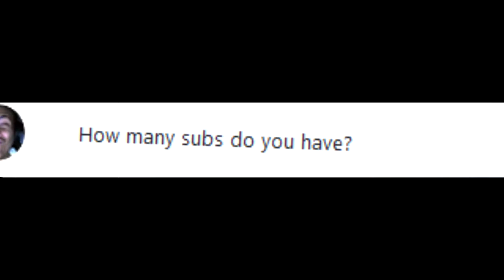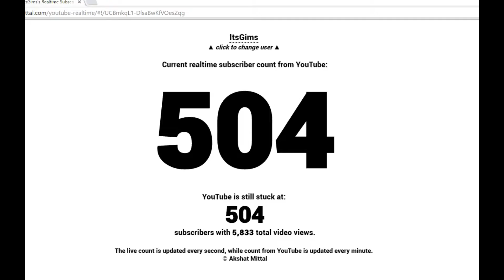WE HIT 500 SUBSCRIBERS!!!!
Instagrm:
itsgims